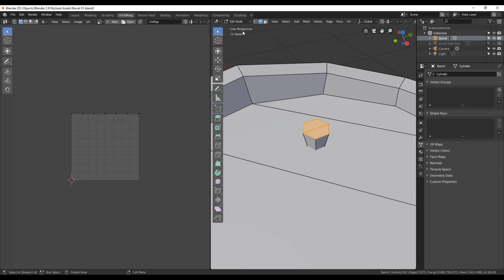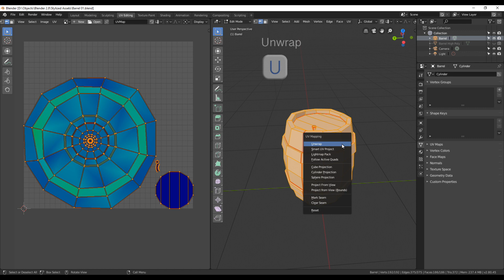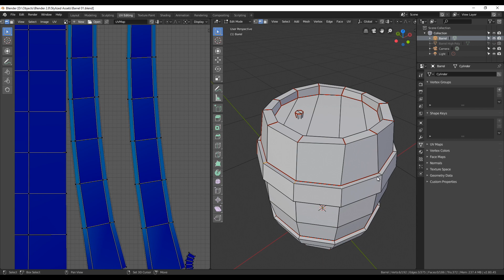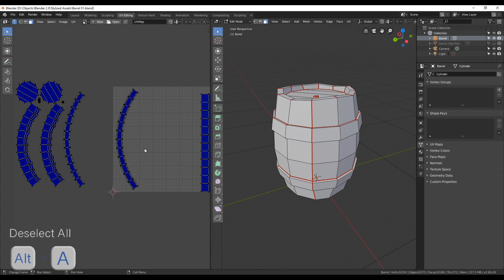Creating a Stylized Barrel in Blender 2.8 - Part 3: UV-Editing [Beginner]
In this video series I show you how to create a stylized Barrel in Blender 2.8. This video is the third part which will be all about uv-editing. In comparison to another video series I made showing how to create a stylized bucket, I want to show this time more the single steps and explain more in the CC to make it easier for beginners.
I know that UV-Editing is a part most people would probably like to avoid which is why I tried to keep it short and still mentioning the everything you need to know. If you never done any UV-Editing and it's a bit of a mystery to you what is happening in this video, its probably good watching a video only about UV-Editing where someone explains it (with voice and cool animations 😉)

👉 For comments and tips turn on CC.

Music 🎵

Shortcuts that will be used in the video:
Tab: Switch to Edit-Mode / Object-Mode
Shift: Select more
Alt: Select Loop
U: Unwrap
Ctrl+E: Mark Seam / Clear Seam
A: Select All
Alt+A: Deselect All
L: Select Island
G: Grab / Move
S: Scale

If you want to support me you can use one of the following affiliated links (If you order something from amazon after clicking on the links I will get a small percentage of the price without you having extra costs)
Amazon US 🇺🇸